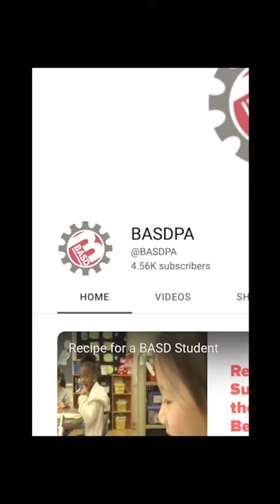BASD Flash Briefing - November 30, 2022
Students from the Bethlehem Area School District create our Flash Briefing that can be heard on all Amazon Echo products and Spotify (thank you to the hundreds that have listened to our updates). Thank you to Liberty Broadcasting for helping with this episode!